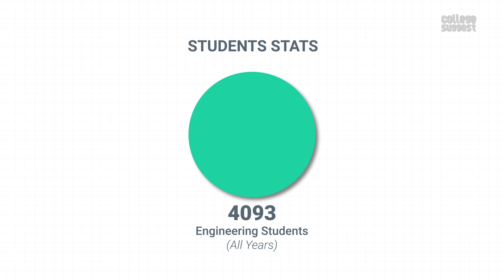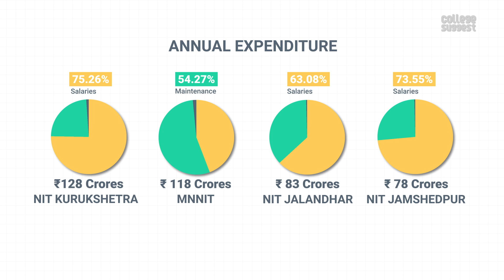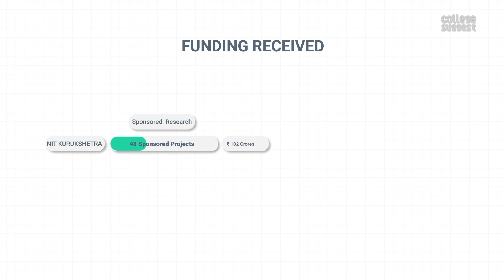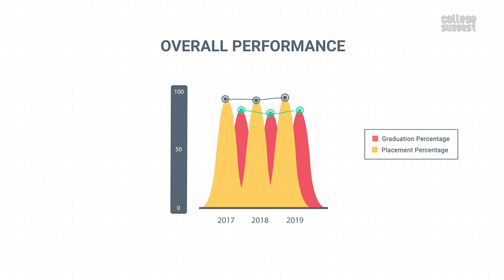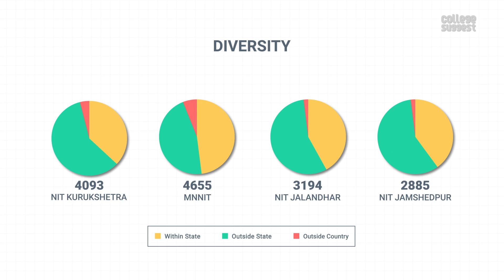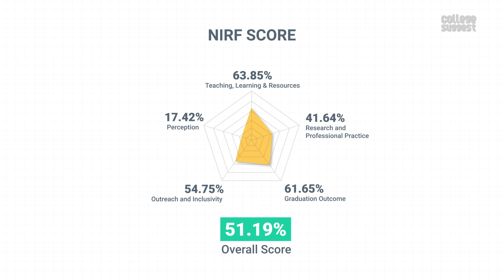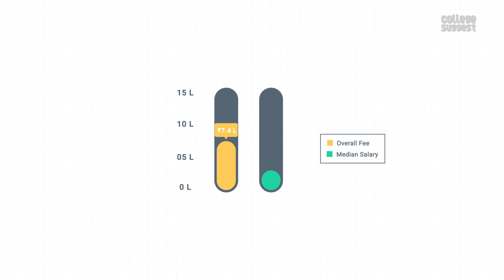NIT Kurukshetra Review 2020 | Students | Faculty | Placements | Recruiters | Campus Life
Welcome to College Suggest’s all-new 2020 series!

Let’s check out NIT Kurukshetra Student Stats, Courses, It’s performance on Graduation, Placements, median salary, top recruiters the infrastructure and fee structure.

We are also comparing the performance of NIT Kurukshetra with MNIT, NIT Jalandhar, and NIT Jamshedpur, to see if it’s performing on par with its peers.

00:00 NIT Kurukshetra Intro
01:09 NIT Kurukshetra Approved Intake
01:25 NIT Kurukshetra Student Stats
01:35 NIT Kurukshetra Faculty stats
02:00 NIT Kurukshetra Annual Expenditure
02:52 NIT Kurukshetra Patent Details
03:04 NIT Kurukshetra PhD stats
03:13 NIT Kurukshetra Fund Received through various projects
03:48 NIT Kurukshetra UG Graduation, Placement and Median Salary
04:43 NIT Kurukshetra UG Overall performance over the years
04:50 NIT Kurukshetra PG Programs
05:00 NIT Kurukshetra Recruiters
05:30 NIT Kurukshetra Diversity
06:15 NIT Kurukshetra Perception
06:30 NIT Kurukshetra Overall NIRF score
06:45 NIT Kurukshetra Admissions
06:57 NIT Kurukshetra Location
07:13 NIT Kurukshetra Campus life
07:55 NIT Kurukshetra Fee structure & Return on Investment
08:30 Conclusion

As always, we will only consider the facts that are submitted by the college to the NIRF for the 2020 Ranking and here is the link to the NIRF file: